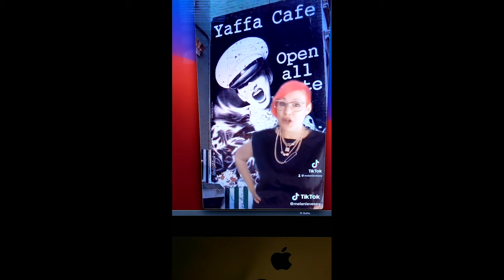Rachel Green 2 0 FINAL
Checking in on the unbridled, hilarious Rachel Green. We talk about all sorts of crazy stuff, including Covid, Lyft Comics, Jamaica and period sex, sounding rods at the Eagle gift shop,

Special shout out to @MelanieVesey for her amazing TikTok video. test video